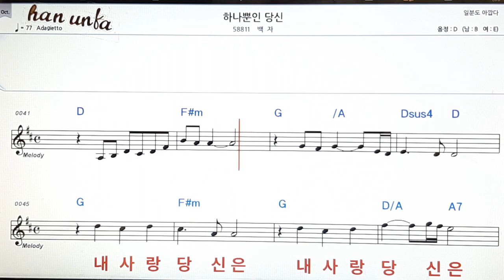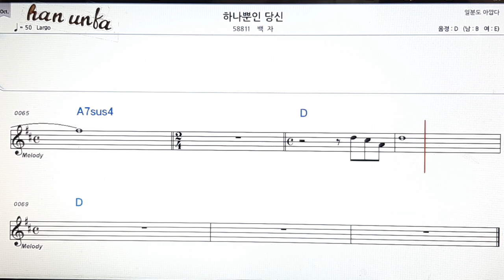하나뿐인 당신/백자👍노래 반주, 코드 악보,가라오케💋Karaoke*Sheet Music*Chord*MR